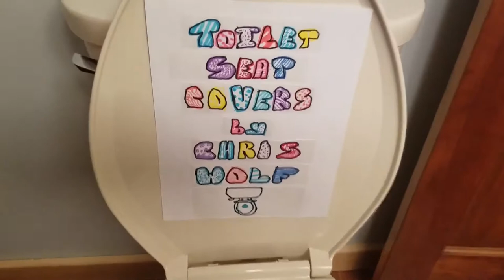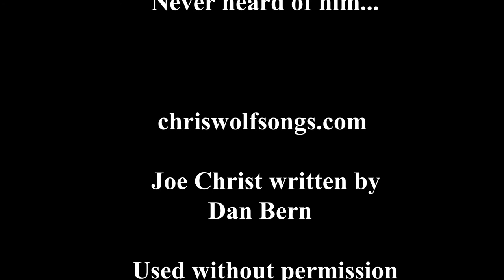"Joe Christ" - Toilet Seat Cover by Chris Wolf - written by Dan Bern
It's a Christmas Special ToiletSeatCover!
A song written by Dan Bern (and used w/o permission. I hope he's cool with it!)
It's called "Joe Christ" and it's the Christmas Story as told from the viewpoint of Joe. It's brilliant. It's satire so don't @ me.
Thanks Dan!